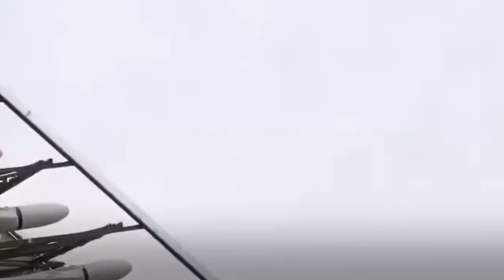🚨 ULTIMO MINUTO! Rusia fracasa en la guerra aerea retira sus aviones cae Sukhoi 34 sin mantenimiento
🚨 ULTIMO MINUTO! Rusia fracasa en la guerra aerea retira sus aviones Cae Sukhoi 34 por falta de mantenimiento se quedan sin fuerza aerea hoy 17 octubre 2022 (Guerra Zelensky Ucrania vs Rusia Putin) Los aviones rusos no consiguen superar las defensas ucranias
Zelensky misiles Himars ATACMS mobilization 300km
putin russian ukraine war NATO